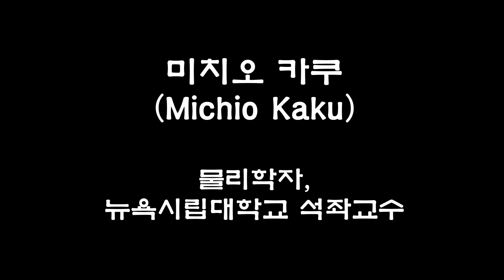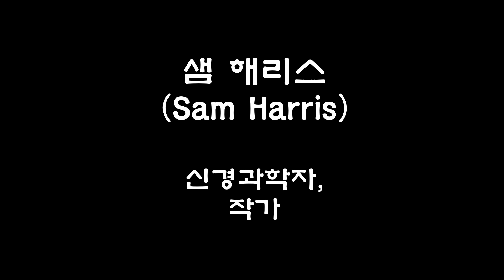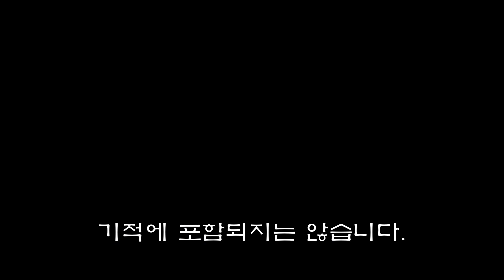6명의 최고 학자들이 말하는 자유의지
미치오 카쿠(00:00~01:50) : 불확정성이라는 물리적 사실은 우리의 자유의지를 허용한다.
샘 해리스(01:51~03:23) : 신경생리학적으로 자유의지를 담당하는 기관 같은 것은 없으며, 오개념에 의한 환상이다.
조던 피터슨(03:25~08:03) : 우리는 사람들이 마치 자유의지의 주체인 것처럼 대하며, 결정론 모델로는 의식의 능동성과 창발성을 설명할 수 없다.
스티븐 핑커(08:05~11:28) : 뇌의 활동을 어느 정도는 예측 불가능하다. 그러나 그것이 물리법칙을 무시하는 어떤 기적 같은 것은 아니다.
대니얼 데닛(11:29~13:42) : 자유의지에 대한 믿음은 주체적인 선택과 책임 의식에 영향을 미친다.
슬라보예 지젝(13:44~17:45) : 우리의 인식의 한계를 핑계로 자유를 포기해서는 안 된다. 바로 그 이유 때문에 우리는 계속 질문해야 한다.

*17:10 지젝이 인용한 독일 문구는 'unhintergehbar'